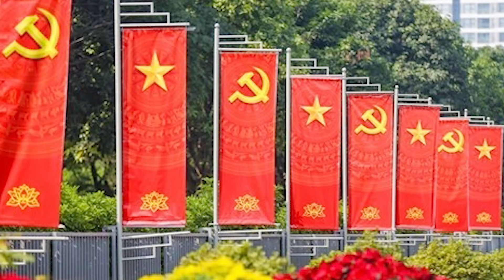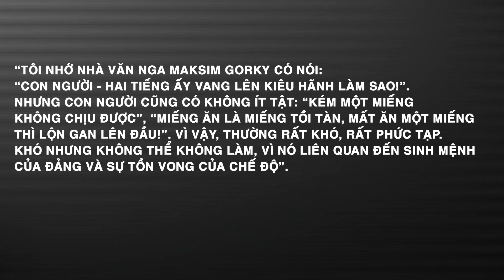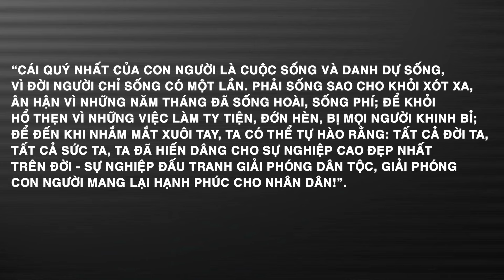Nhìn lại những câu nói thấm thía của Tổng Bí thư Nguyễn Phú Trọng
Trong cuộc đời sự nghiệp của mình, Tổng Bí thư Nguyễn Phú Trọng đã có nhiều câu nói thấm thía về công cuộc xây dựng đất nước, công tác xây dựng, chỉnh đốn Đảng.